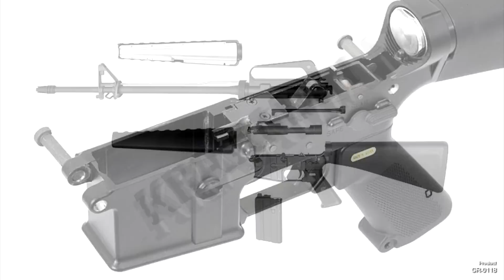Wei-e Tech A.W.S.S. Hard Kick Gas Blowback Type - M16A1 Airsoft Replica Unboxing